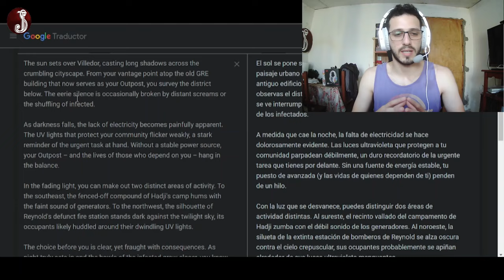ACCESORIO *LIMITADO* DYING LIGHT 2